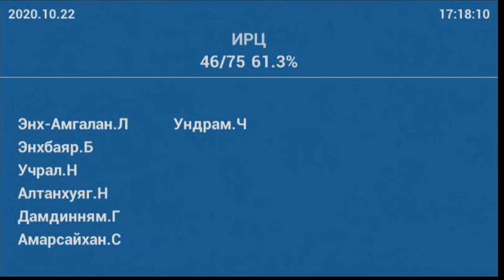Банкны тухай хуульд нэмэлт, өөрчлөлт оруулах тухай хууль - Х.Ганхуяг